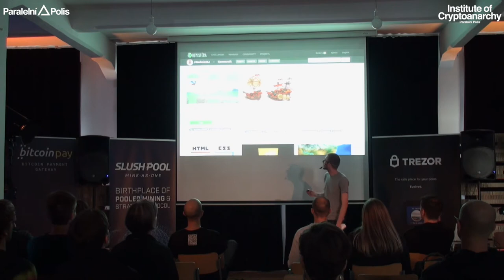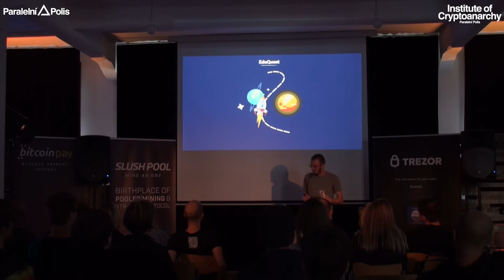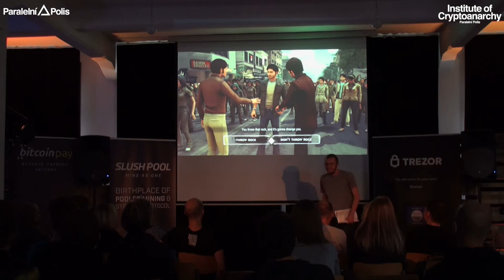Matej Held - INNOVATIONS IN EDUCATION | HCPP17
MATEJ HELD

Matej studied marketing and economics. He is currently focusing on innovation in education and entrepreneurial activism. He is the founder of Hemisféra and a member of the Progressbar hackerspace in Bratislava. He is interested in complex systems theory, philosophy and vipassana meditation in his free time.

TALK: INNOVATIONS IN EDUCATION

The world is changing rapidly and education needs to adapt. But this is not always the case. In Hemisféra, we managed to innovate the education of children independently as a business without any external founding (Punk style). Business grows and we apply innovative methods such as gamification, freedom to learn, project education, edularping, new technology, NVC, and mindfulness.

Liberate!

HCPP17 PARTNERS:

MAIN PARTNERS

CRYPTOPUZZLE PARTNERS

CATERING PARTNERS